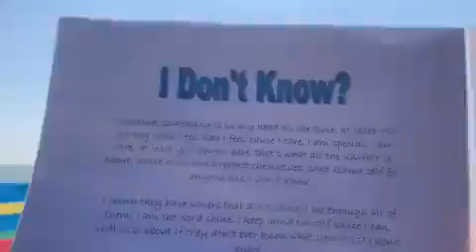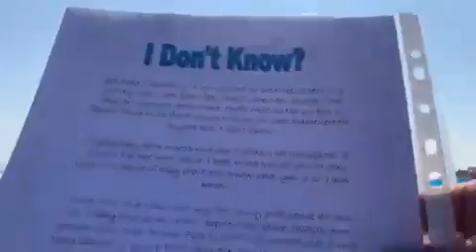I Don’t Know 9 12 2012 Poem I wrote for Reallifedreamsmybook